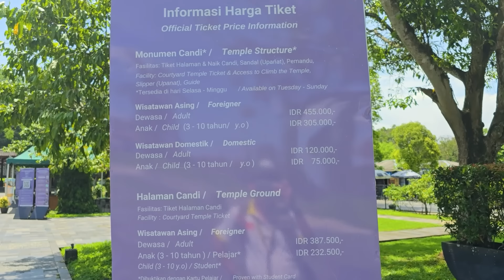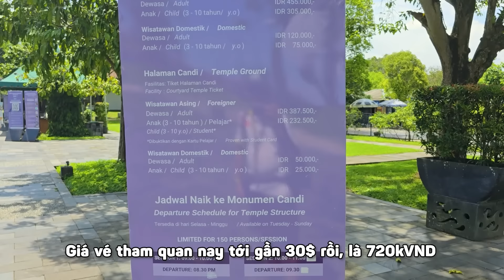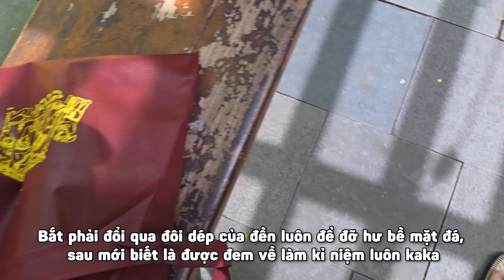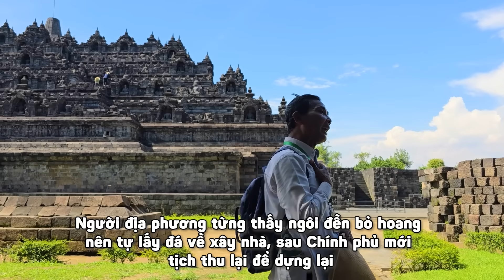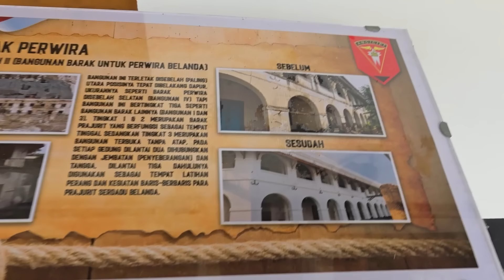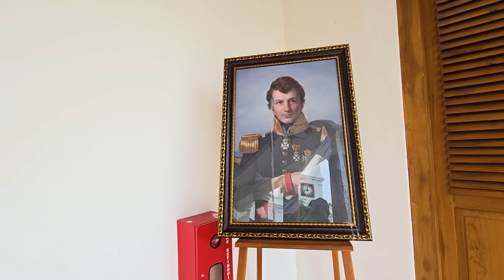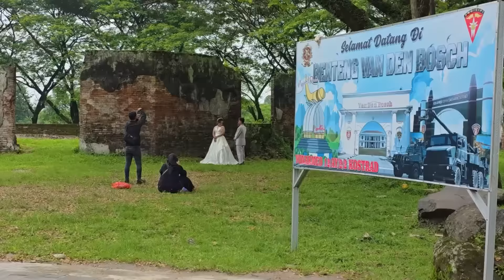P6/T2~INDONESIA: GHÉ THĂM NGÔI CHÙA LỚN NHẤT THẾ GIỚI BOROBODUR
Vlog tập 2 ở Indo nè mọi người 😋 Tập này tui với bé Sóc ghé thăm ngôi chùa Borobodur lớn nhất thế giới ở gần thành phố Yoguakarta, một di sản UNESCO khác. Xong rồi về lại cao tốc trong đêm đi xích lô kiếm mua bia rồi hôm sau ghé pháo đài cổ chơi.

Mời mọi người coi cho vui, yeaj yeah